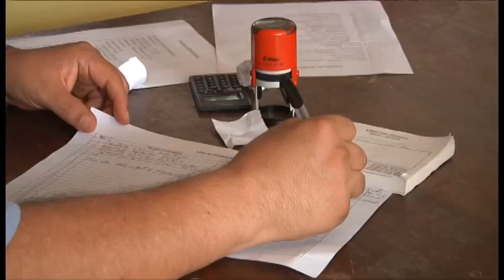Military medics of Task Force Tropic volunteer to help a Honduran community.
Medics from Task Force Tropic, commanded by LTC Robert Jones, lent a helping hand to the Honduran 105th infantry brigade. They assisted in a medical clinic hosted and run by the 105th. Hundreds of people were seen and treated.